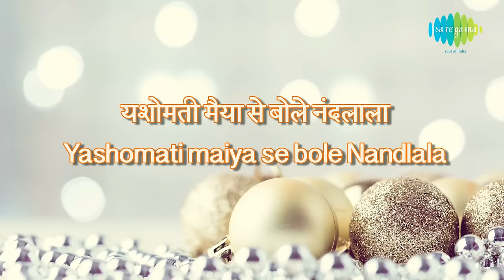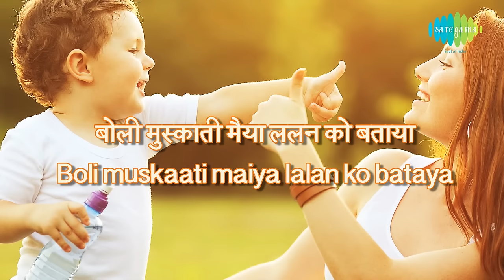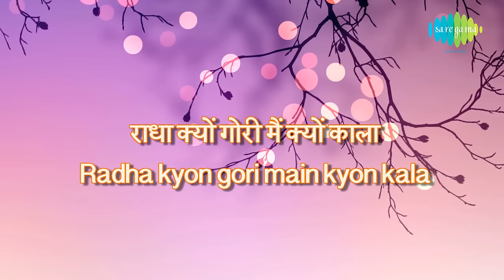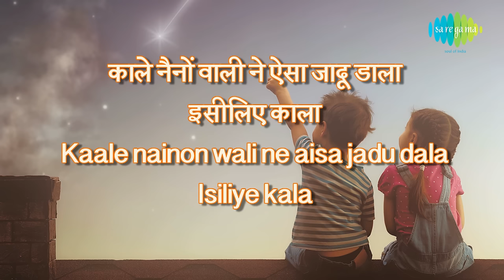Yashomati Maiya Se with lyrics | यशोमती मैया से गाने के बोल | Satyam Shivam Sundaram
Sing along the popular song "Yashomati Maiya Se" from the movie Satyam Shivam Sundaram.

Credits:
Song:Yashomati Maiya Se
Movie: Satyam Shivam Sundaram
Singer: Lata Mangeshkar, Manna Dey
Music Director: Laxmikant-Pyarelal
Lyricist: Pt. Narendra Sharma
Star Cast: Shashi Kapoor, Zeenat Aman, A.K. Hangal, David, Leela Chitnis, Sheetal, Javed Khan, Baby Padmini